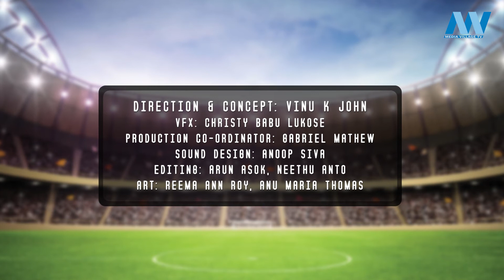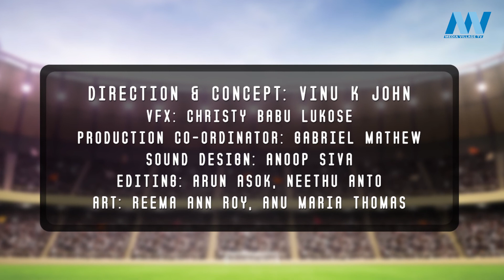ഫുട്ബോൾ പ്രേമികളുടെ ശ്രദ്ധക്ക് | FIFA 2018 | MVTV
Media Village